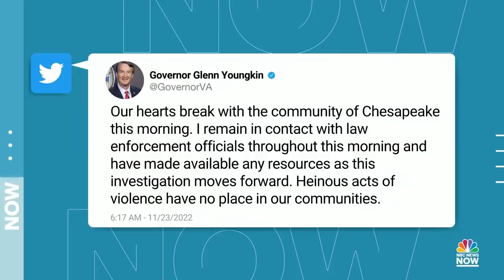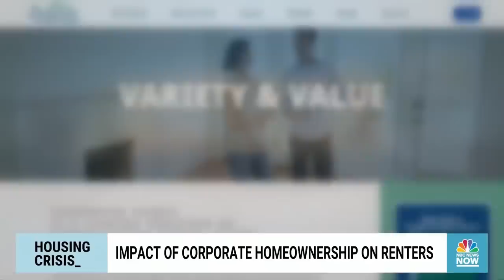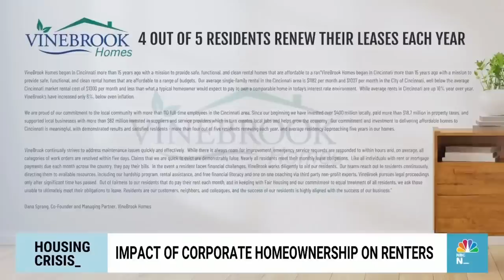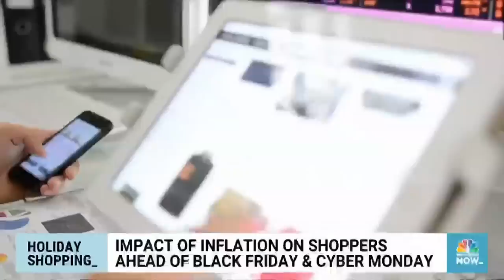Morning News NOW Full Broadcast - Nov. 23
Several people are killed in a shooting at a Walmart in Chesapeake, Virginia, investigators learn the suspect in the Colorado Springs shooting identifies as nonbinary, and millions of Americans hit the road and take to the skies ahead of Thanksgiving.